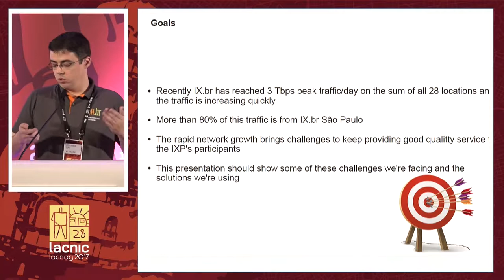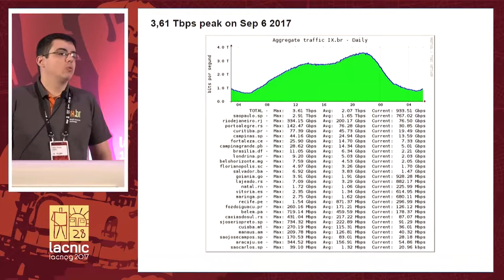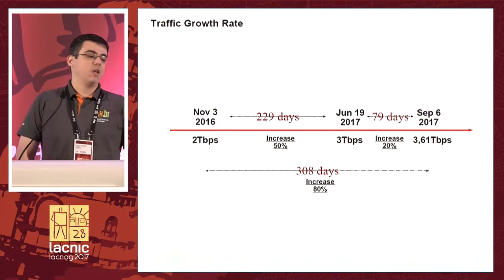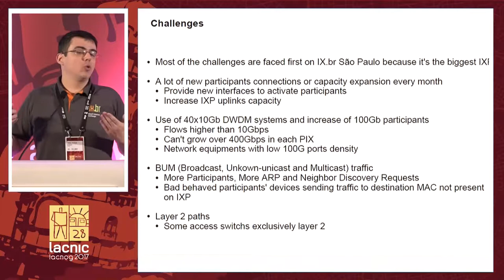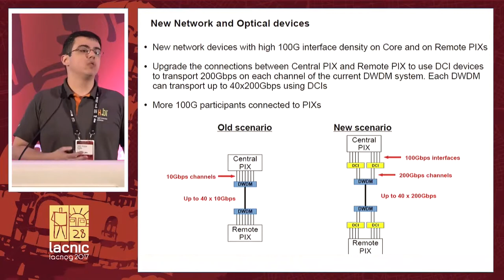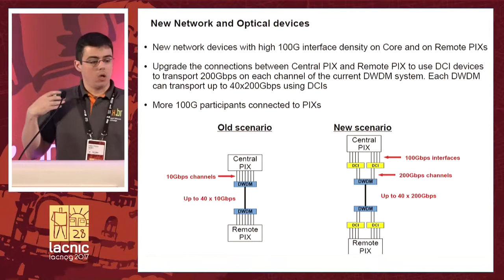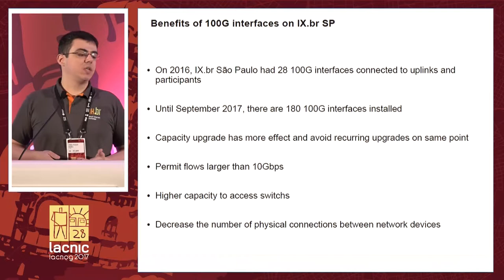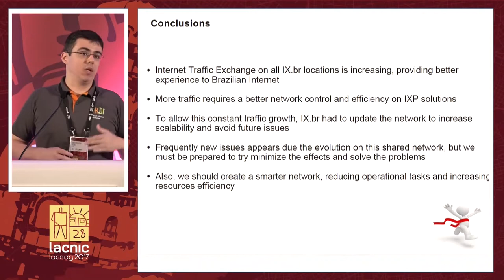IX br 3Tbps Desafíos y soluciones